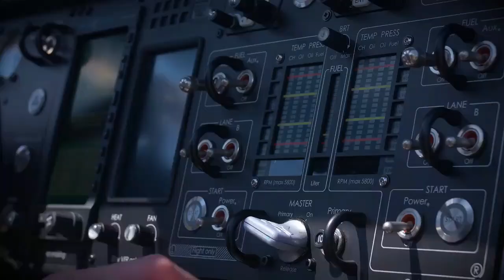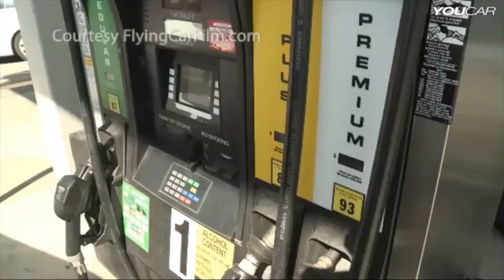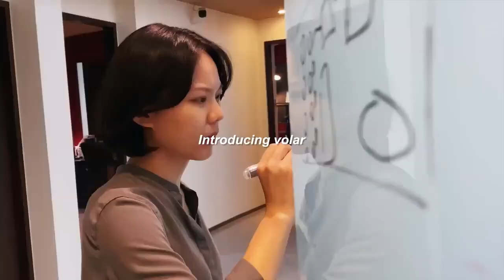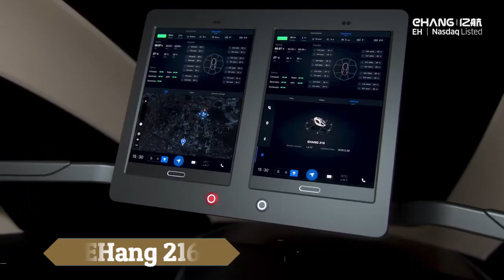FLYING CARS YOU NEED TO SEE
●▬▬▬▬ CHAPTERS ▬▬▬▬●
00:00 - Intro
00:24 - PAL-V Liberty Sport
01:07 - Terrafugia Transition
01:50 - BlackFly
02:46 - Bellwether eVTOL
03:40 - AeroMobil 4.0
04:25 - KleinVision Flying Car
05:07 - EHang 216
05:52 - Samson Sky’s Switchblade
06:32 - XTURISMO
07:13 - XPENG X2
08:10 - Hyundai S-A1
08:52 - Hover Scorpion Bike